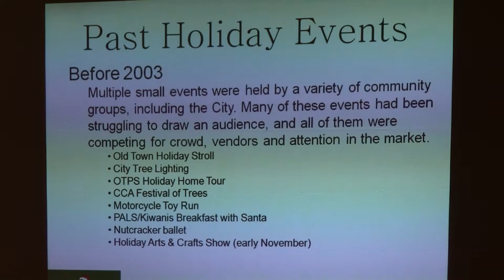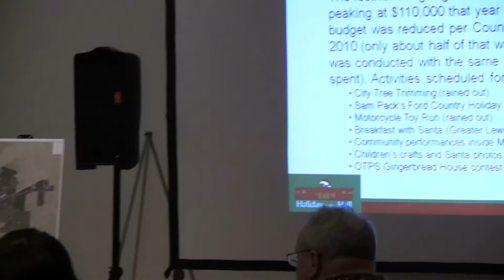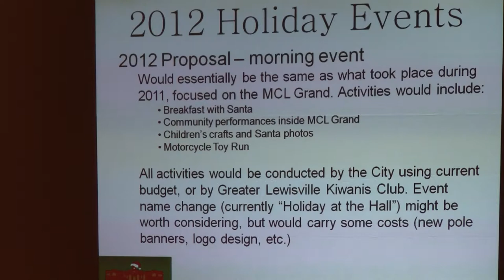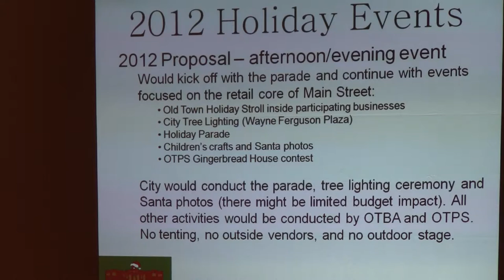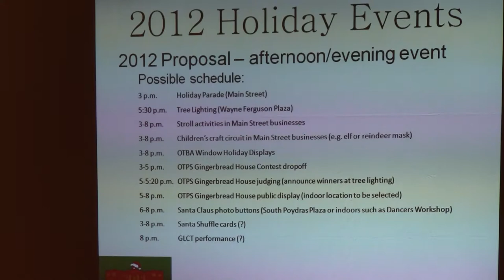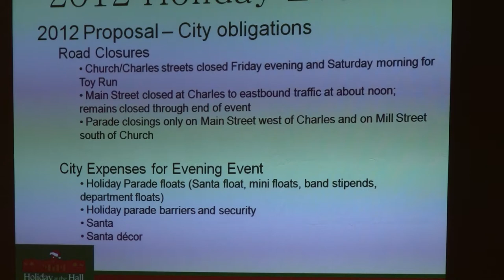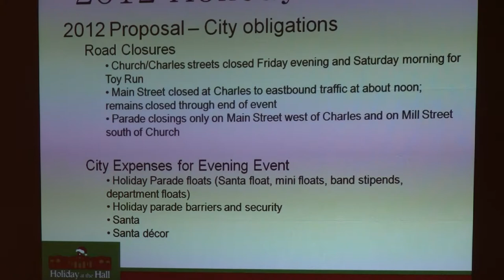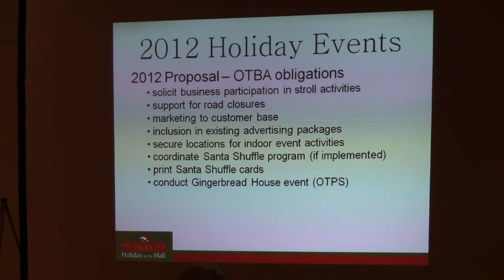Thursday - Segment 7 - 2012 Lewisville City Council Retreat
Discussion of special events: Holiday at the Hall